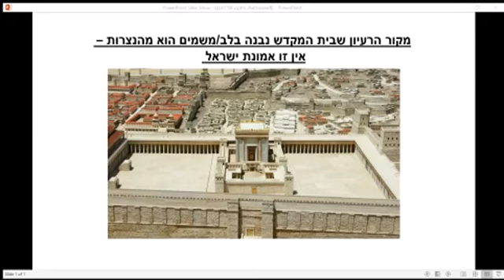"בית המקדש מהשמיים" מקורו מהאמונה הנוצרית והבנות שגויות בקבלה